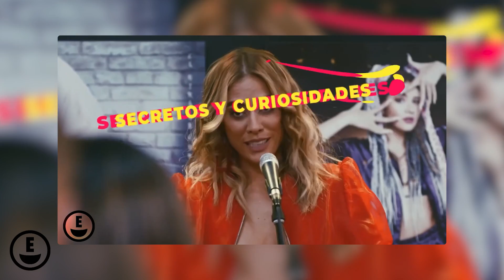LA REINA DEL FLOW: Carlos Torres Habla de la TERCERA TEMPORADA | Charly Flow De La Reina del Flow 3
Carlos Torres Habla de la TERCERA TEMPORADA de La Reina del Flow | Charly Flow LA REINA DEL FLOW 3